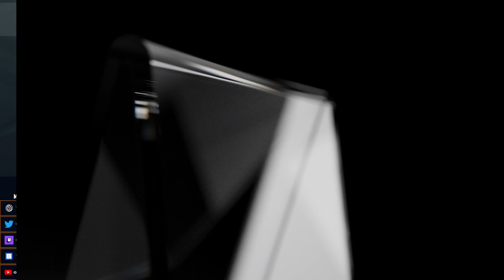Onward - Season 12 Challenger Cup Group A - VRML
Casters: NightFiree and SkyJoker